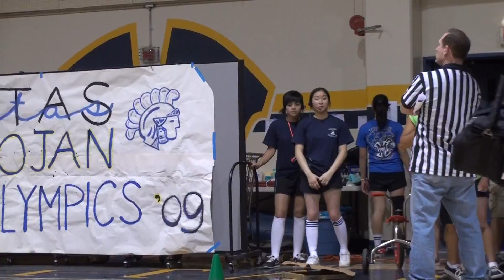2009 Trojan Olympics Sophomore vs Juniors Pizza